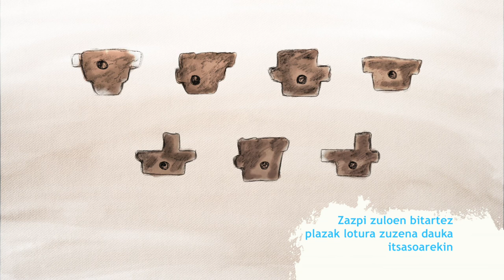08 Teniseko Plaza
Teniseko Plaza Donostiako hirian kokatuta dagoen plaza da, Antiguo auzoan, Igeldo mendiaren magalean, hiriko Kontxa badia mendebaldeko itsas ertzean itxiz. Plaza egiteko Luis Peña Ganchegui arkitekto gipuzkoarra aukeratu zen bere aurreko plaza Donostia hirian -Trinitateko Plaza 1963an- arrakasta handikoa izan baitzen, bai hirian bertan bai garaiko aldizkari espezializatu eta profesionalen artean ere. Bestalde, eskultura lanak egiteko Eduardo Chillida eskultore gipuzkoarra aukeratu zen eta, zehazki, orduan oraindik paperean zuen eskultura zirriborro bat Haizearen Orratzia izenekoa. Eskultura honen bitartez Chillidak, lanaren izenburuak dioen bezala eta baita hiru eskulturen formek ere, naturari omenaldi bat eskaini nahi zion.